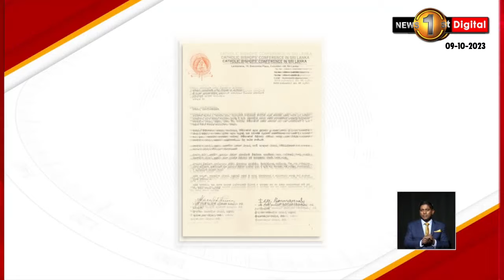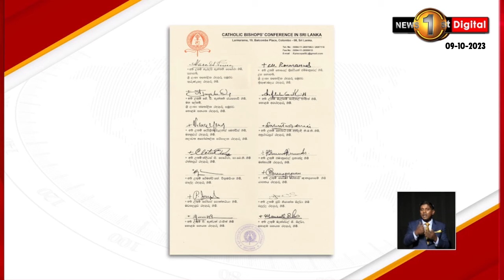රදගුරු සමුළුවෙන් ජනපතිට ලිපියක්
කාදිනල් හිමිපාණන් පිළිබඳව ඒකීයව කරනු ලබන ඕනෑම සඳහනක් කතෝලික රදගුරු සමුළුවේ සාමූහිකත්වයට සිදුකරන හානියක්